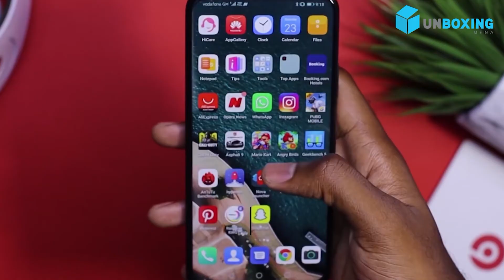مراجعة شاملة لهاتف هواوي HUAWEI Y9s الأكثر تميّزاً ضمن فئته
مع بداية هذا العام، أعلنت هواوي عن إطلاق هاتفها الذكي الجديد HUAWEI Y9s رسمياً في لبنان. ويُعتبر هذا الهاتف الأكثر تميّزاً ضمن فئته، بفضل كاميرا ثلاثية رائعة مدعمة بالذكاء الاصطناعي بدقة 48 ميجابكسل وكاميرا سيلفي مُنبثقة، وشاشة عرض كاملة فائقة، بالإضافة إلى التصميم الأنيق.